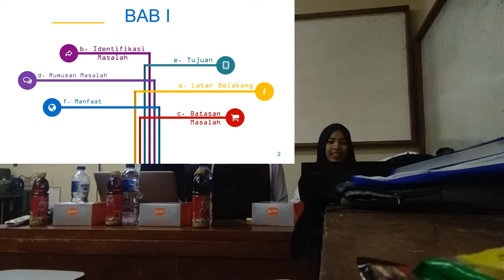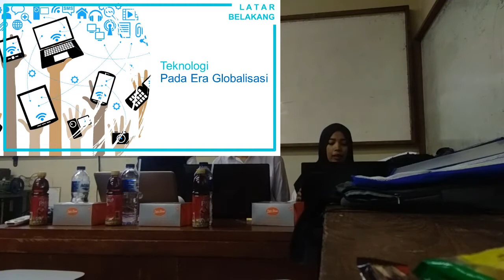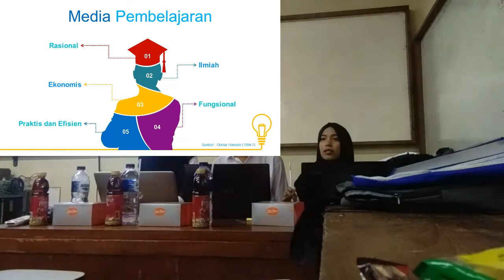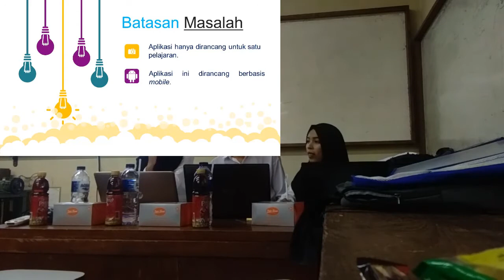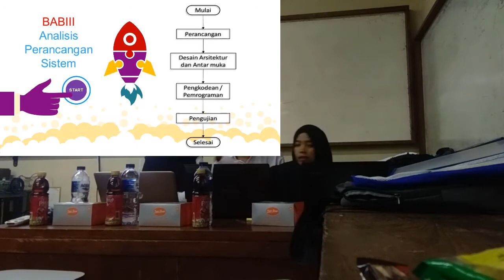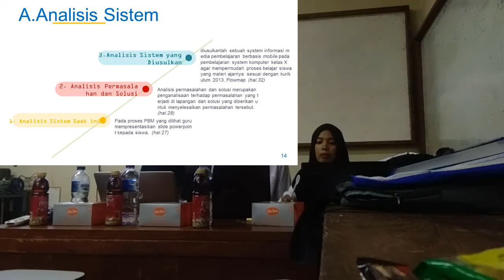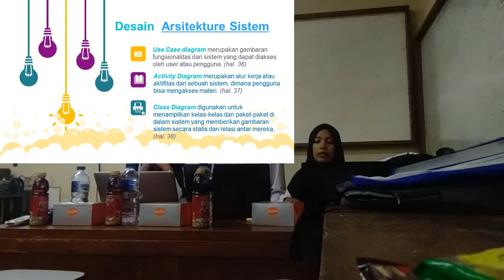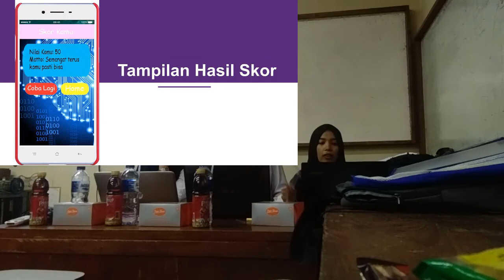SEMINAR TENTANG MEDIA PEMBELAJARAN BERBASIS ANDROID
ini adalah kisah waktu saya seminar dan ini adalah proposal full dan pptnya:
proposal: